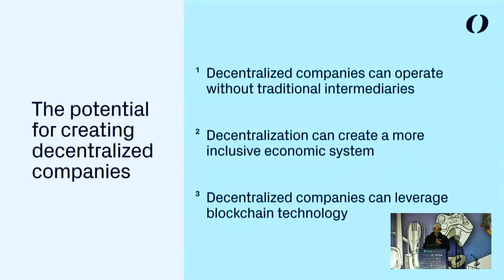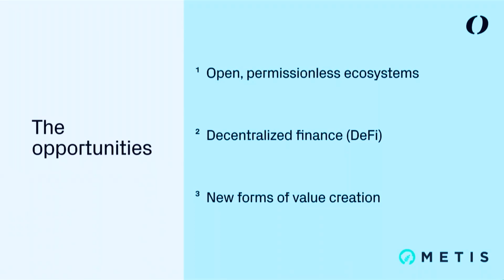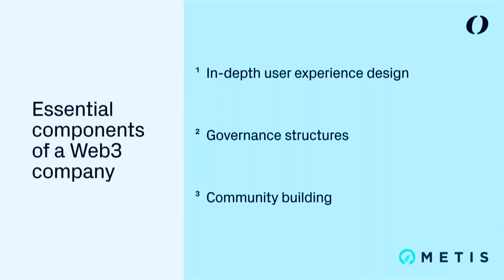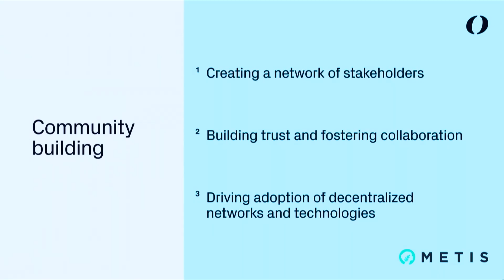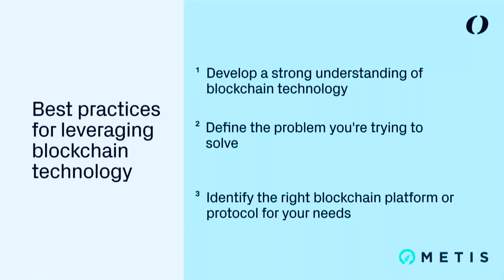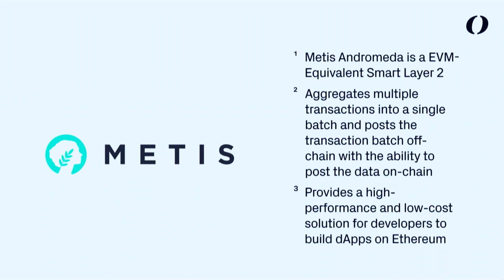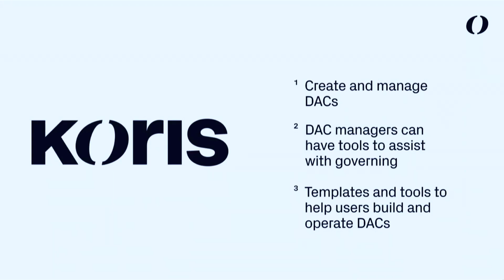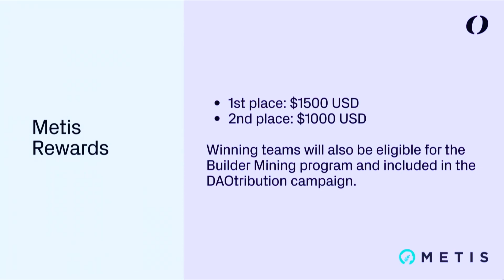EcoNodes Talk: Building on Metis with KORIS at ETHDenver 2023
EcoNodes Talk: ETHDenver Building on Metis with KORIS by Chris Cassar

Immerse yourself in the visionary world of blockchain innovation with the captivating workshop, "Building on Metis with Koris" presented by co-founder and CTO of Koris, Christopher Cassar at ETHDenver 2023.

𝗠𝗲𝘁𝗶𝘀 𝗙𝗼𝘂𝗻𝗱𝗮𝘁𝗶𝗼𝗻

𝘝𝘐𝘚𝘐𝘖𝘕
To foster the growth of a decentralized web3 economy

𝘔𝘐𝘚𝘚𝘐𝘖𝘕
To create an educational & networking hub for the blockchain global community by providing quality information from the industry leaders and an equal opportunity to become an entrepreneur in web3.